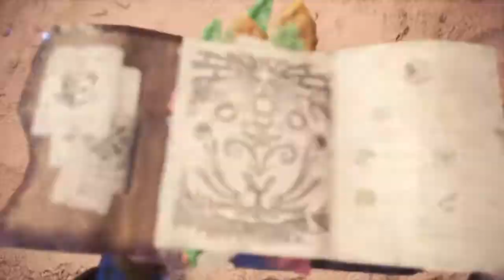Monster Hunter World. Закалённая Лунастра (Лёгкое лукоорудие).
Tempered Lunastra (Light bowgun)